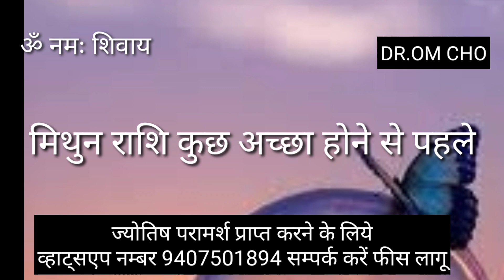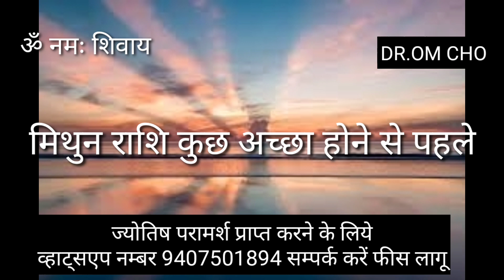MITHUN RASHIFAL | GEMINI HOROSCOPE | MITHUN RASHIFAL 2021 | GEMINI HOROSCOPE MITHUN 2021 AAJ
Mithun Rashi

Mithun Rashifal

Gemini Horoscope